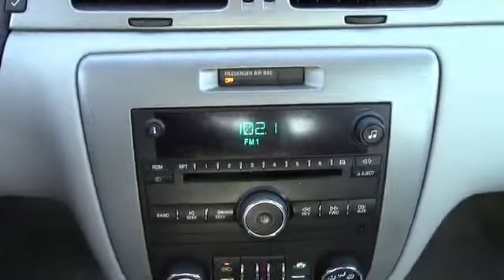2007 Chevrolet Impala 85352 - Oak Ridge TN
Phone:
Year: 2007
Make: Chevrolet
Model: Impala
Trim: LT
Engine: 3.5 liter 6 Cylindercylinder FWD
Transmission: 4-Speed Automatic
Color: Silver
Mileage: 106645
Address:
VIN:2G1WT58KX79114567